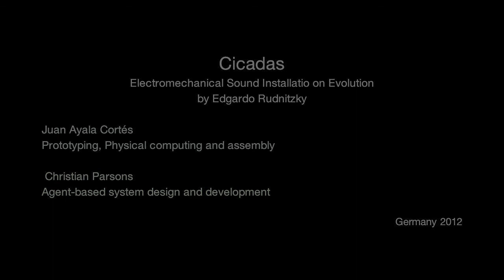CICADAS by Edgardo Rudnitzky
Electromechanical Sound Installation on Evolution.                                                                 2012 First Showing at Naturkundliches Museum Halle (Saale) Germany.